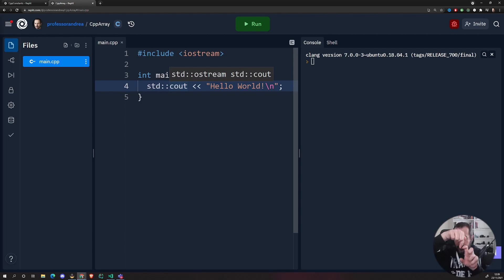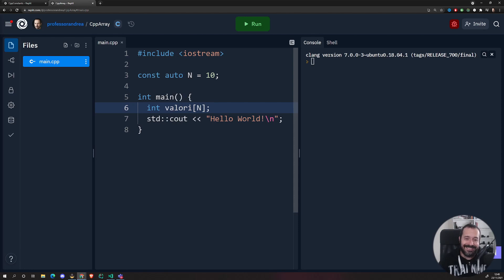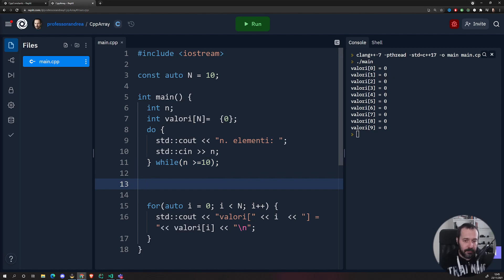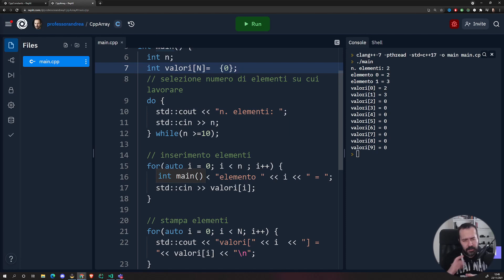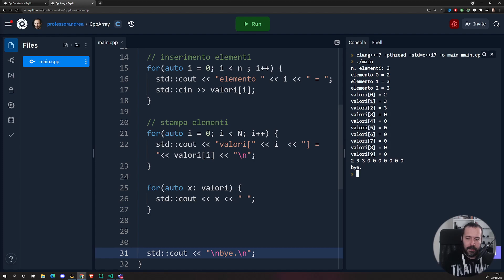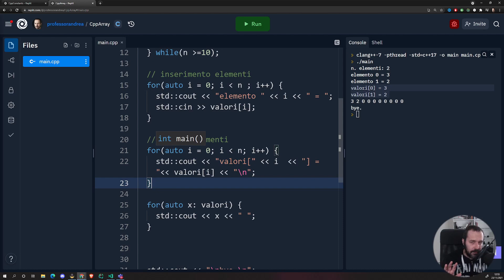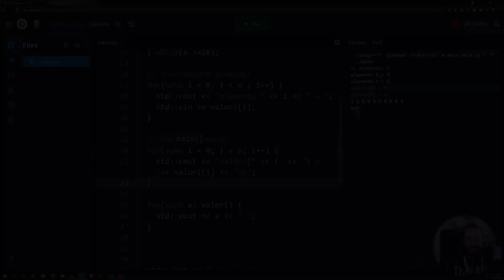C++ gli array (creazione, inizializzazione e ciclare sugli array in C++)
🖊️ Tavoletta Grafica